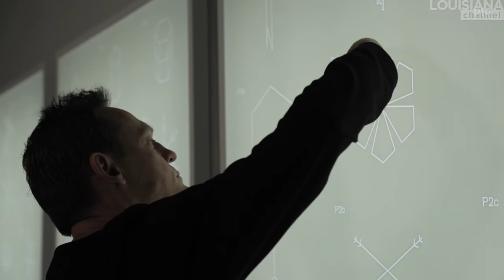Carsten Nicolai Interview: The Poetry of Snowflakes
"My definition of beauty is something very simple, which can express something very complex." Meet the noted German artist Carsten Nicolai in this interview about his minimalist installation 'Snow Noise', which, according to the artist, is a bit like a poem.

Snow Noise (2001) is an artwork based on the idea of the metaphor of the crystal as something beautiful which starts growing from a speck of irritation. In this way, the snowflake or crystal works the same way as Carsten Nicolai does, he says.

The Snow Noise installation is a space where the visitor can grow their own crystal, and thus participate in the artistic process. In the interview Nicolai also reflects on whether or not contemporary artists need their own handwriting: "Actually I love the idea that nature can execute the final result. Maybe I only have to provide the right setting. And that's why I am very careful with the right setting."

Surrounding the snowflake-tubes and the minimalist laboratory is an acoustic environment, a high-pitched humming noise, which is barely hearable. Nicolai explains that this is an effect to set the space apart from the rest of the world.

Carsten Nicolai (b.1965) is best known as a sound artist, using the name Alva Noto, Noto and Aleph-1, but Nicolai also works as a visual artist, often seeking to visualize sound. The aim is an integrated artistic approach, influenced by scientific reference systems. Nicolai often engages mathematic patterns such as grids and codes, as well as error, random and self-organizing structures. Nicolai has created installations in many of the world's most prestigious spaces including the Guggenheim, MoMA and Tate Modern. In 2013, Nicolai participated as a visual artist in Noise, at the 55th Venice Biennale of Art.

Carsten Nicolai was interviewed by Marc-Christoph Wagner at the Louisiana Museum of Modern Art, where 'Snow Noise' is shown as part of the exhibition 'Arctic'.

Camera: Nikolai Jungersen
Edited by: Kamilla Bruus
Produced by: Marc-Christoph Wagner
Copyright: Louisiana Channel, Louisiana Museum of Modern Art 2013